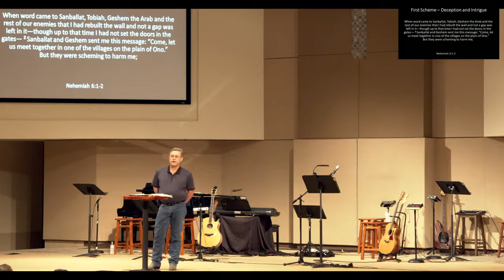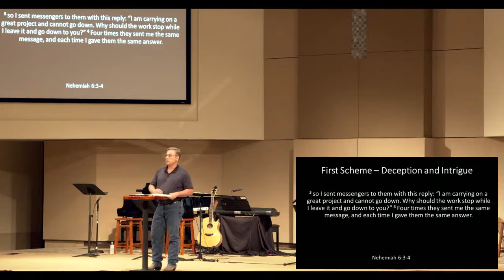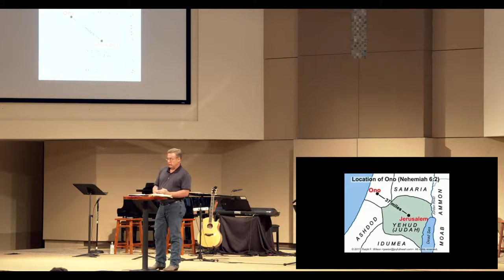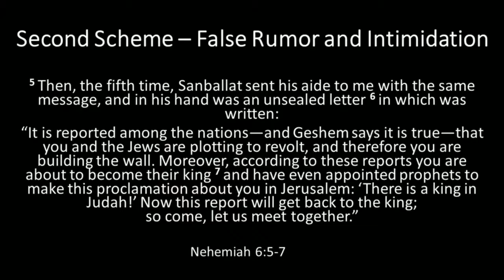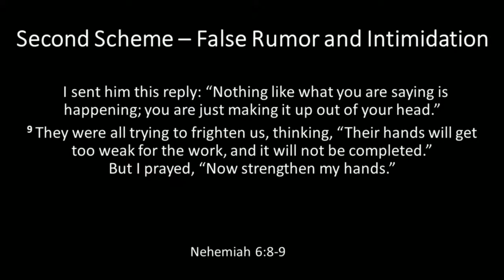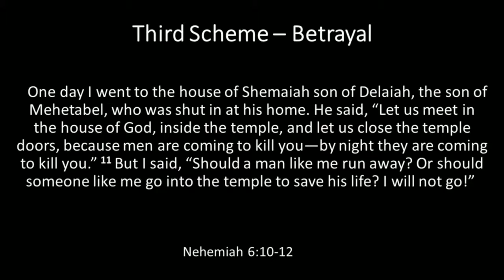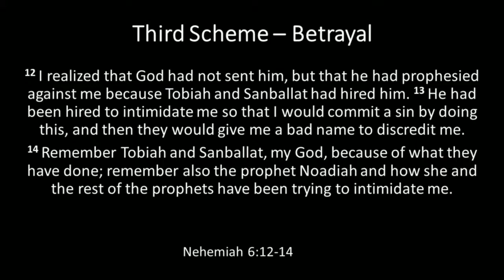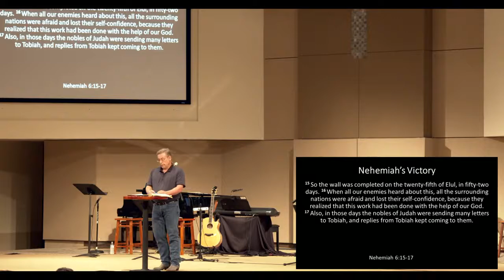Nehemiah: Rise Up and Build | Sermon #6 | Don Westbrook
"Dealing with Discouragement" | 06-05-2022